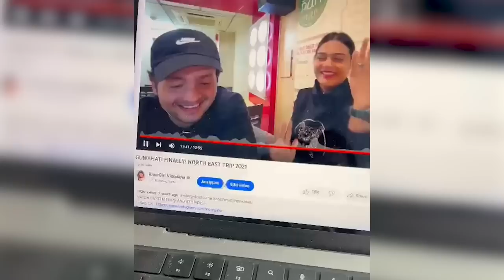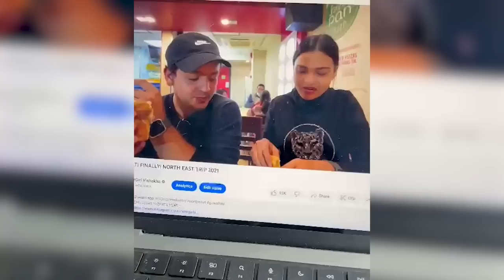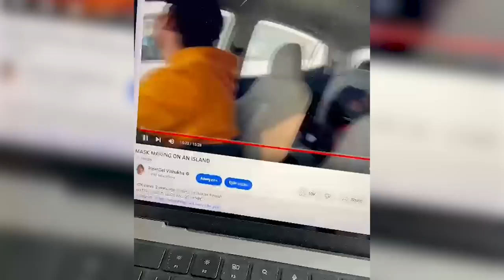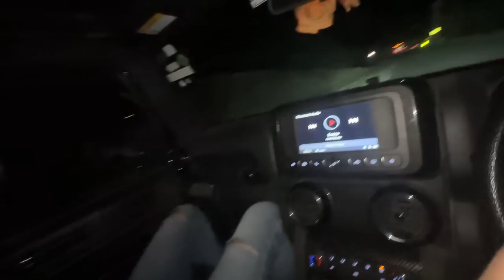NANA JI KO BHI EUROPE JANA HAI 🤪 | Delhi to Manali 🔥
GEARS USED